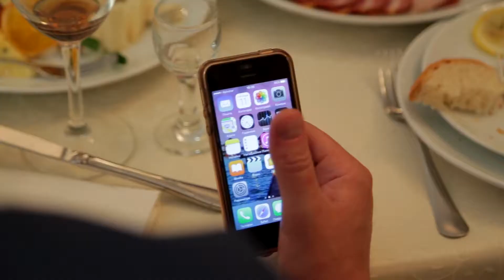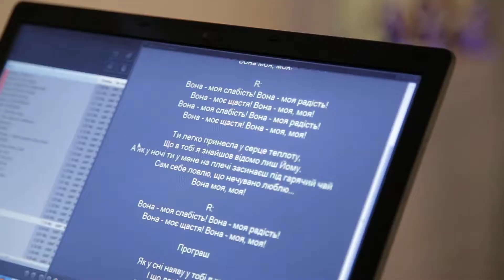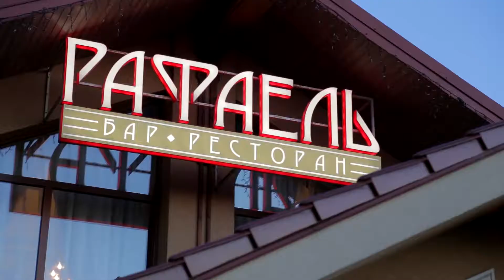Зустріч Випускників Львівської ЗОШ №74 Рафаєль Львів